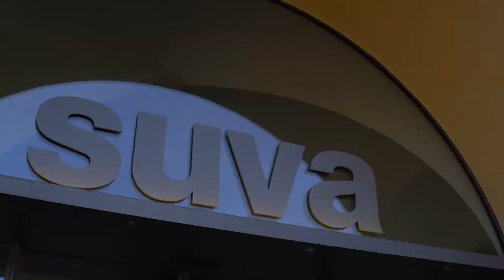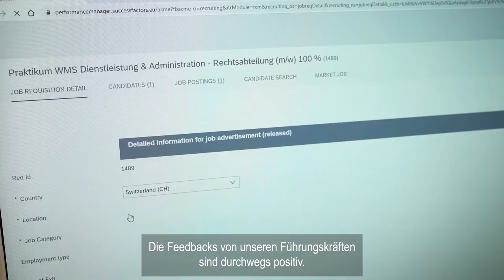Suva optimiert mit tts den Recruitingprozess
Die Suva ist mit über 3'000 Mitarbeitenden der grösste Unfallversicherer der Schweiz und versichert rund zwei Millionen Berufstätige gegen Berufsunfälle, Berufskrankheiten und Freizeitunfälle.

Eine der grössten Herausforderungen für Unternehmen ist es heutzutage, passende Mitarbeitende zu finden. Vor dem Hintergrund des globalen Wettbewerbs um die besten Talente sind auch die Recruiter der Suva stark gefordert. Jährlich publizieren sie über 300 Stellenausschreibungen.

Mit der Implementierung der Recruiting-Lösung von SAP SuccessFactors durch tts wurde das Kandidatenmanagement der Suva übersichtlicher und effizienter. Viele Abläufe wurden au-tomatisiert, die Korrespondenz mit Bewerbenden vereinfacht. So wurden wertvolle HR-Ressourcen von administrativen Tätigkeiten befreit und können nun in die persönliche und individuelle Betreuung von wertvollen Kandidaten investiert werden. Dies ermöglicht der Suva eine echte und nachhaltige Candiate Experience.